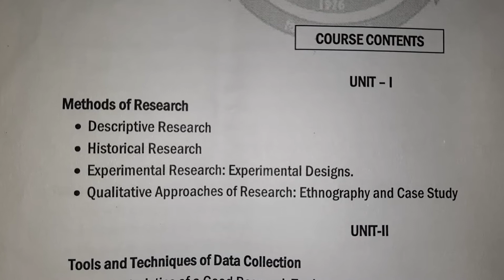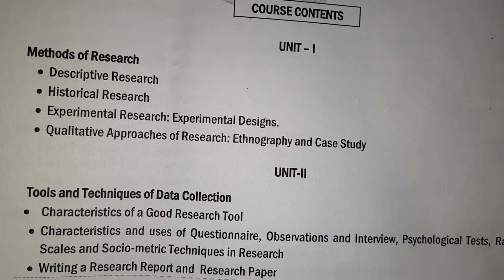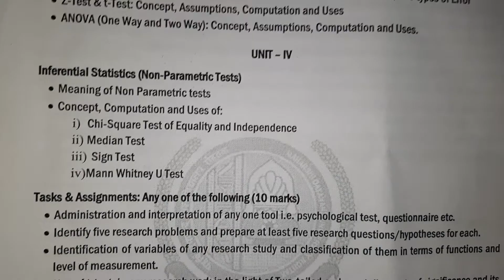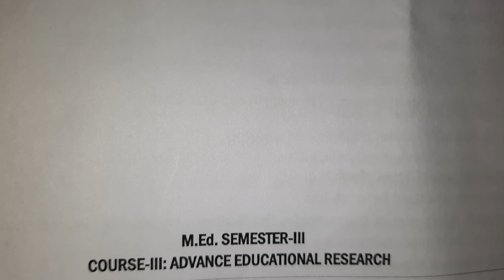SYLLABUS OF ADVANCE EDUCATIONAL RESEARCH M.ED 3RD SEMESTER PAPER 3/ IMPORTANT TOPICS FOR EXAM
Syllabus of ADVANCE EDUCATIONAL RESEARCH M.ED 3RD SEMESTER PAPER 3

M.ed 3rd semester ADVANCE EDUCATIONAL RESEARCH SYLLABUS

ADVANCE EDUCATIONAL RESEARCH syllabus paper 3 M.ed 3rd Semester

ADVANCE EDUCATIONAL RESEARCH syllabus paper 3 M.ed 3rd semester Syllabus And Subjects

ADVANCE EDUCATIONAL RESEARCH syllabus paper 3 M.ed 3rd semester में क्या पढ़े

ADVANCE EDUCATIONAL RESEARCH syllabus paper 3 M.ed 3rd semester syllabus/subjects/marks distribution

mdu syllabus of ADVANCE EDUCATIONAL RESEARCH syllabus paper 3 M.ed 3rd semester

syllabus of m.ed 3rd semester mdu

what is the syllabus of m.ed 3rd semester mdu

m.ed 3rd semester marks distribution
ADVANCE EDUCATIONAL RESEARCH syllabus paper 3 M.ed 3rd semester syllabus of crsu

ADVANCE EDUCATIONAL RESEARCH syllabus paper 3 M.ed 3rd semester syllabus of mdu

ADVANCE EDUCATIONAL RESEARCH syllabus paper 3 M.ed 3rd semester syllabus of haryana university

ADVANCE EDUCATIONAL RESEARCH syllabus paper 3 M.ed 3rd semester syllabus kuk

Syllabus of M.ed 3rd semester Paper 3